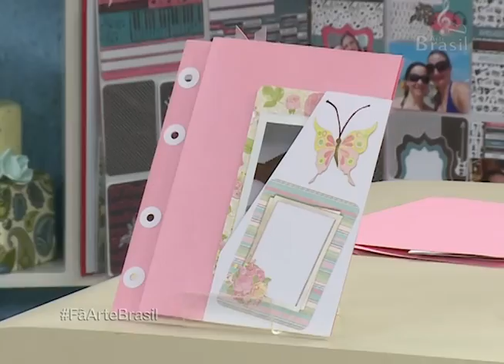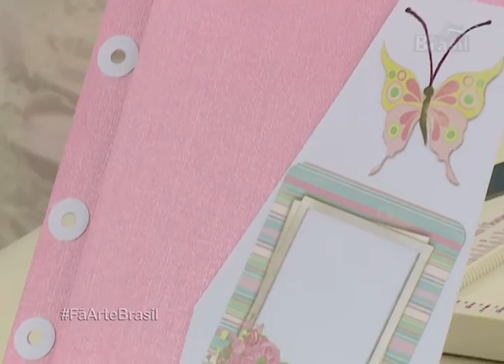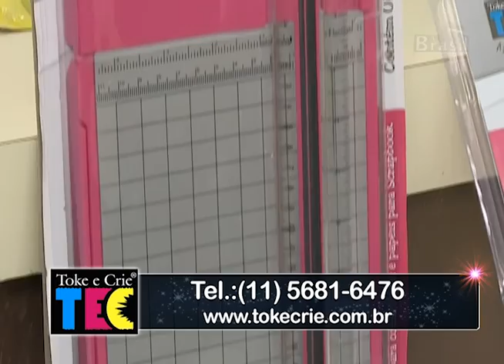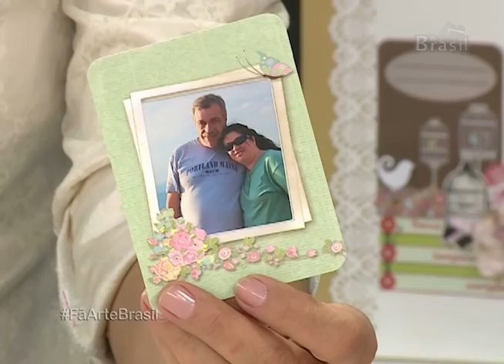PÁGINA SCRAP MOMENTOS com Carla Moura - Programa Arte Brasil - 10/02/2016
Programa Arte Brasil  - Carla Moura - Página para Scrap Momentos

Aprenda a fazer a Página para Scrap Momentos com Carla Moura.